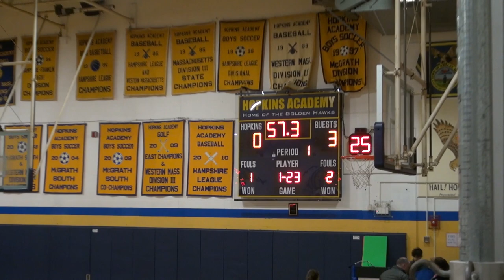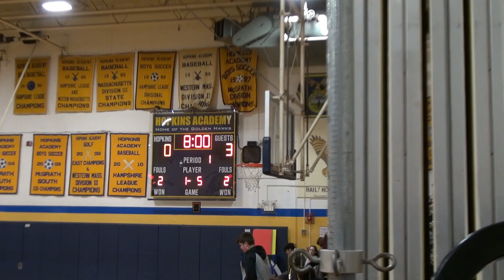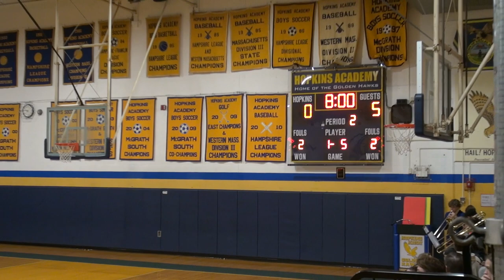Hopkins Boys vs South Hadley Tigers, January 13, 2020